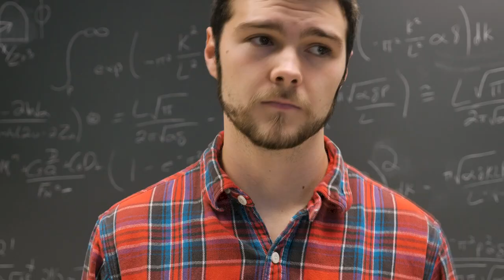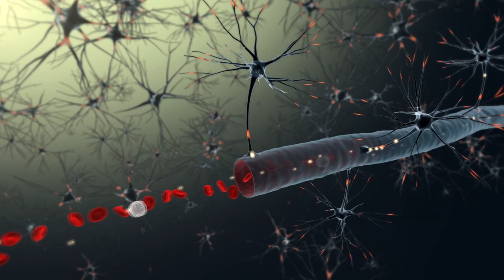Trypophobia 2019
Trypophobia is the fear of holes and is nothing new, especially to the internet, however in 2019 just what do we actually know about it?